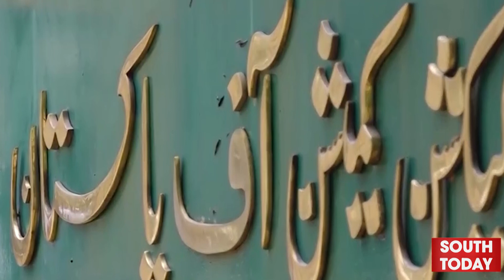Member National Assembly Different Opinion on Punjab and KP Elections -South Today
Former Prime Minister Shahid Khaqan Abbasi says that it is the job of the Election Commission to hold elections, it seems that the elections will be held in 90 days

سابق وزیراعظم شاہد خاقان عباسی کاکہناہےکہ الیکشن کروانا الیکشن کمیشن کا کام ہے ، لگتاہےکہ انتخابات 90 دن میں ہو جائیں گے۔ جے یو آئی رہنما مولانا صلاح الدین ایوبی کہتےہیں کہ ممکن ہے کہ انتخابات میں تاخیر ہوگی، ابھی الیکشن نہیں ہو سکتے۔ ن لیگی اراکین اسمبلی کہتےہیں کہ ابھی معیشت کی حالت ایسی نہیں کہ الیکشن کروائے جا سکیں۔"ساؤتھ ٹوڈے" سے عدنان یعقوب کی رپورٹ

Punjab and KP Elections: Member National Assembly Different Opinion - Former PM Shahid Khaqan Abbasi Remarks